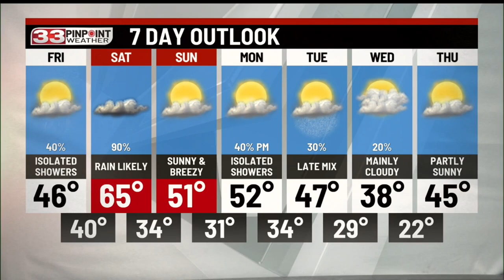Showers and thunder at times Thursday